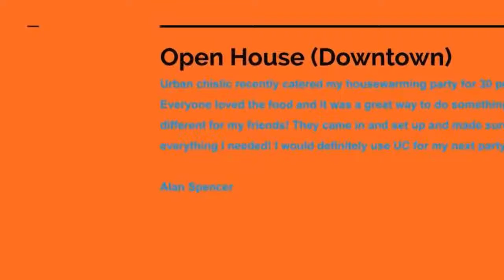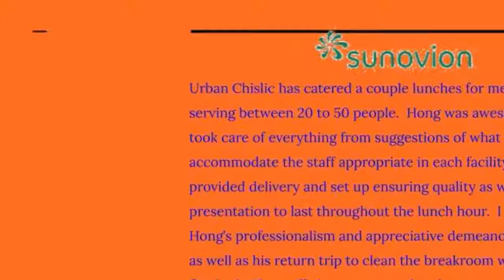Testimonials Catering UC 2019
Catering Offsite Live
Full Service
Easy Drop Off